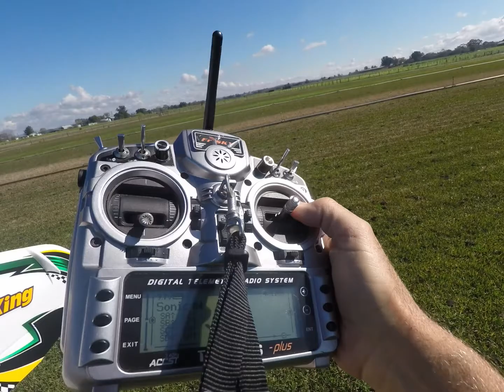Winter Wings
Took these 3 FWs out today and didn't break a thing. the sonic 64 is a shear pleasure to fly. it handles better at full stick than at the slower speeds. the Wingnetic is an awesome little tacker and its super fast. I am going to stick the FPV gear on this for sure. I set the FT Sparrow up with a proper FPV camera and Tx but to be honest its too floaty for me to feel comfortable with. so the gear will come off and go away for another project and I will be content flying the Bjesus out of it LOS.